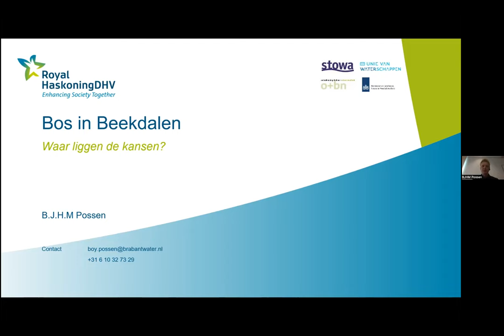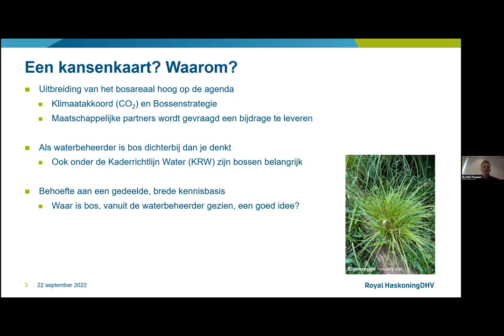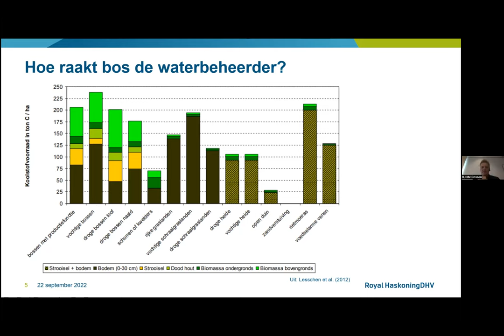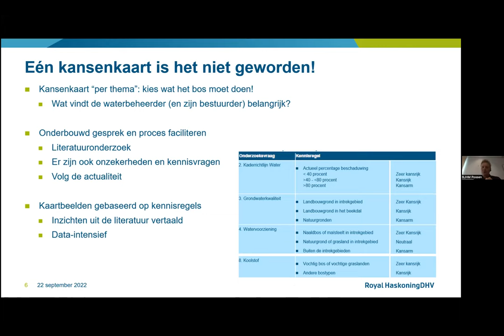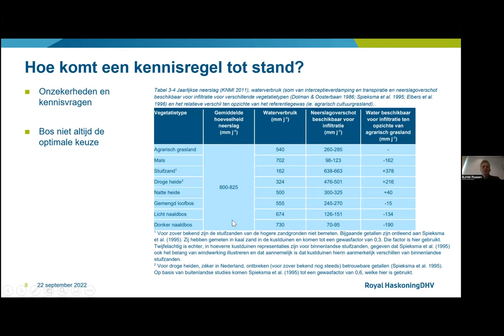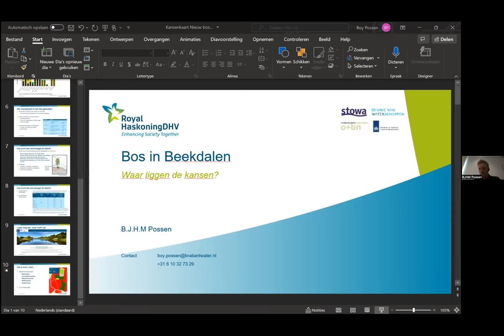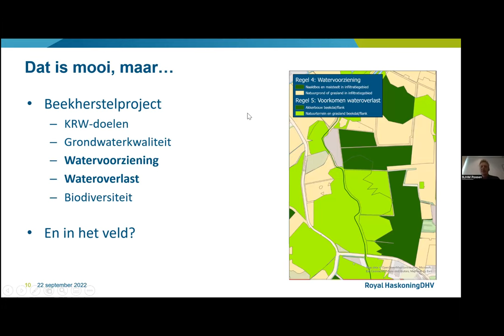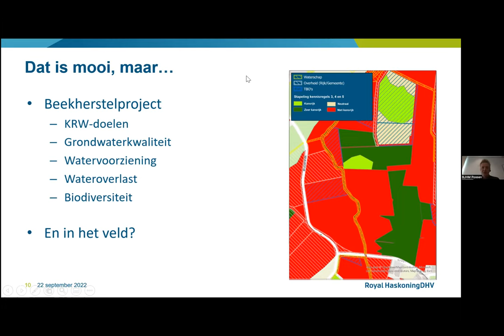CoP Beken en Rivieren | Bos in beekdalen, Boy Possen | 22 september 2022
In het Klimaatakkoord zijn afspraken gemaakt over het terugdringen van de uitstoot van broeikasgassen. Een van de afspraken gaat over het vastleggen van extra CO₂ in bos, natuur en landschap. In 2020 hebben Rijk en provincies de nationale bossenstrategie vastgesteld. Belangrijke afspraak is de aanleg van 37 duizend hectare nieuw bos, waarin de beekdalen als mogelijkheid zijn vermeld. In dit webinar van de CoP Beken en Rivieren geven we antwoord op de vraag: waar liggen de kansen voor bos in beekdalen?